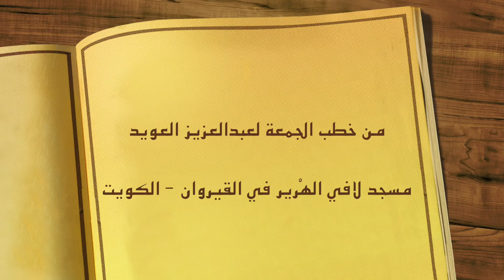عقوق العلماء - عبد العزيز العويد